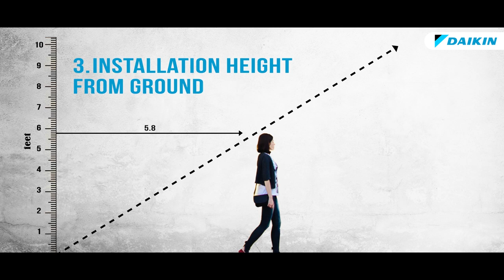Get your Daikin AC installed just the way it should be!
Getting your Daikin AC installed?
Watch this video to find out how you should go about it for maximum efficiency and effect.